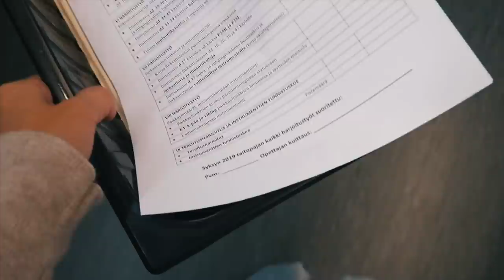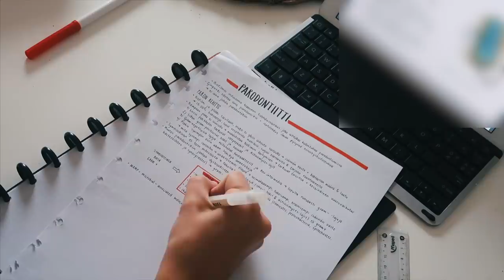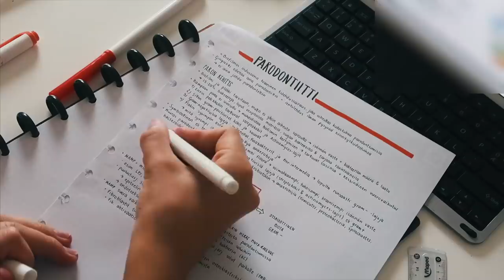Koulu jatkuu!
Moikka! (lopussa alekoodi 💛)
Pitkästä aikaa uuden mydayn aika! Kerron tässä vähän muutoksista kouluvideon kuvaamiseen liittyen (potilasturvallisuus), näytän mun koulupäivää ja muistiinpanojen tekemistä, sekä käyn hauskalla Go Flow tunnilla Lindan ja Johannan kanssa! Lisäksi esittelen vielä uusimpia tilauksia Junkyardilta, toivottavasti tykkäätte!

KUUNTELEN MEIDÄN PYJAMABILEET PODCASTIN UUTTA KAUTTA!

ROOSA20
20% alennus yli 50€ tilauksiin
Koodi ei koske aletuotteita
Voimassa 16.10. saakka